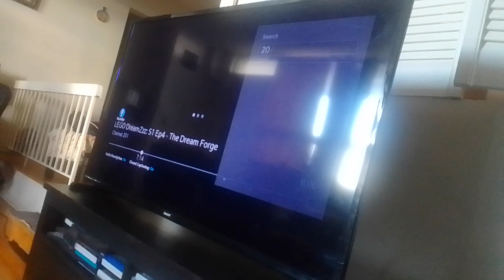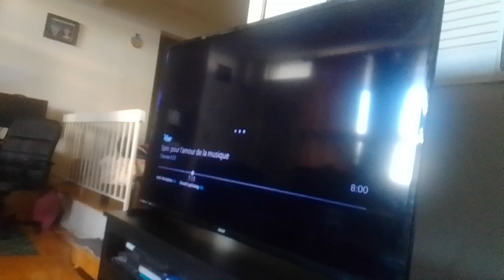the wdjr team adventuresof Z-O-M-B-I-E-S part 20 r. ruby & little charmers can't find a way in